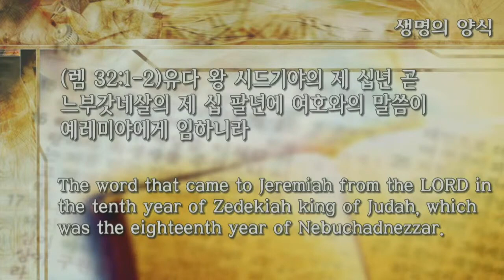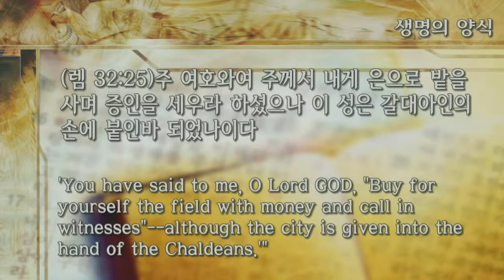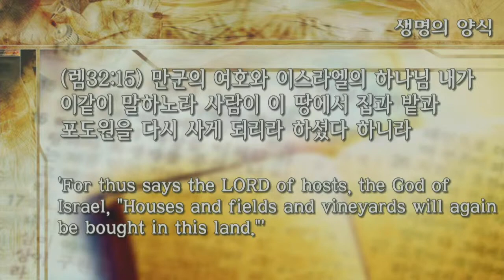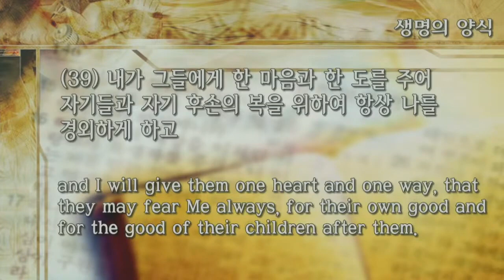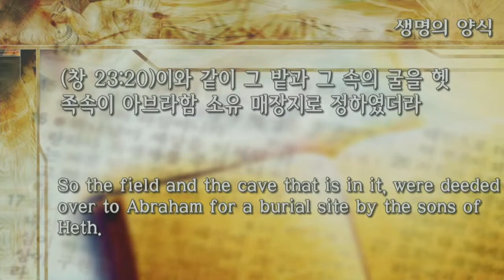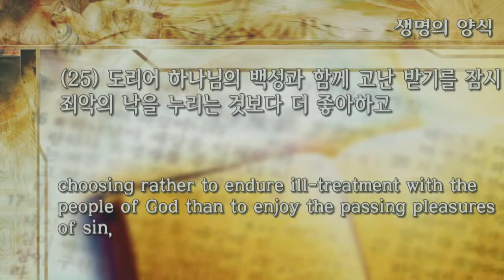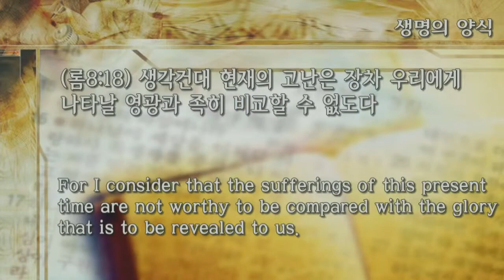100420 주일예배 하나멜의 밭을 사라 윤성현 목사